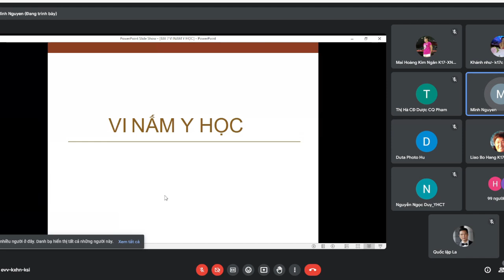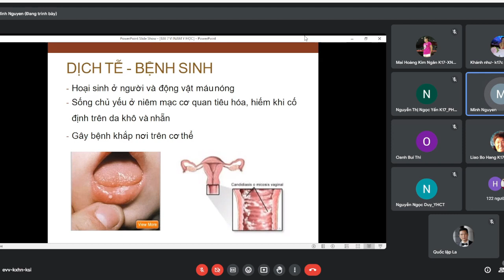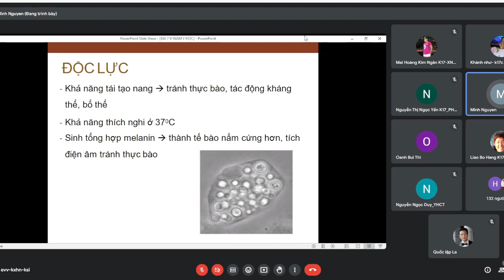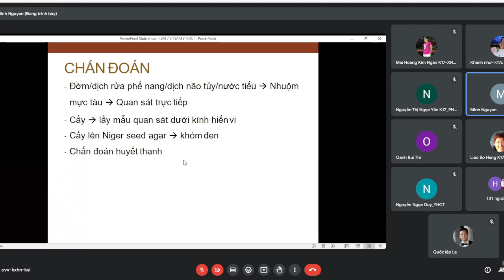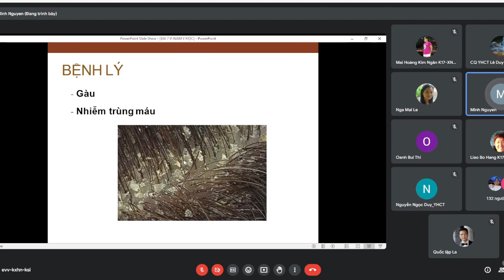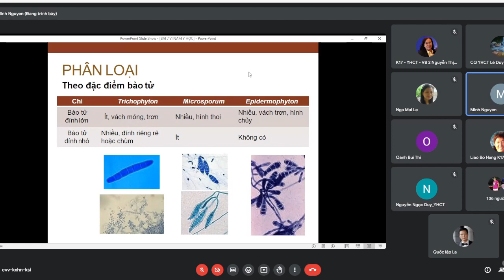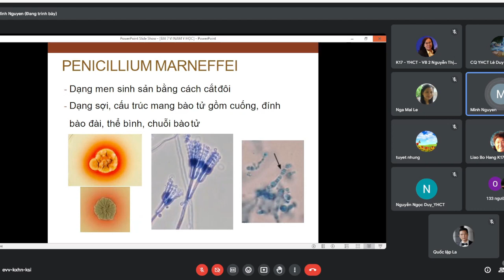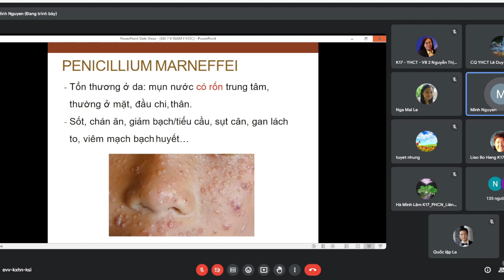Vi Sinh - Ký Sinh Trùng Bài số 9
Chào mừng bạn đến với video đặc biệt về môn học Vi Sinh - Ký Sinh Trùng, nơi chúng ta sẽ khám phá những bí ẩn của thế giới vi sinh vật và ký sinh trùng. Trong video này, chúng tôi sẽ đưa bạn vào quá trình tìm hiểu sâu sắc về vi sinh vật, từ các loại vi khuẩn, vi rút đến nấm và động vật nguyên sinh, cùng với vai trò và ảnh hưởng của chúng đối với sức khỏe con người user. Bạn sẽ hiểu rõ hơn về các phương pháp phòng ngủ, điều trị các bệnh do vi sinh vật và ký sinh trùng gây ra, cũng như những tiến bộ mới nhất trong nghiên cứu vi sinh học.

Đừng bỏ lỡ cơ hội nắm bắt kiến ​​thức chuyên sâu về vi sinh và ký sinh trùng lặp, và cách chúng hoạt động đến cuộc sống hàng ngày của chúng ta. Hãy theo dõi ngay để không bỏ lỡ những thông tin hữu ích và cập nhật mới nhất!

- Biết được đối tượng nghiên cứu và lịch sử phát triển của vi sinh học
- Xác định được vị trí của vi khuẩn (VK) trong sinh giới
- Phân loại và hiểu được danh pháp của vi khuẩn
- Phân biệt được vách tế bào vi khuẩn gram dương và gram âm

Kênh của chúng tôi nói về y học cơ bản và  y học cổ truyền.